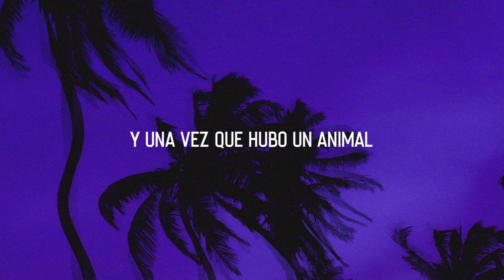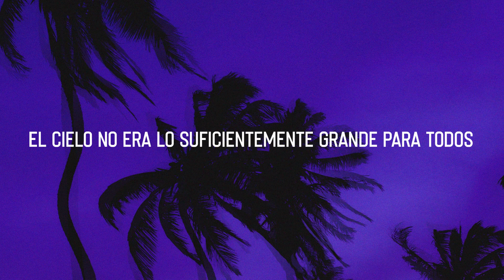Of Monsters And Men - Dirty Paws (Kygo Remix) || Sub Español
Mi traduccion no es perfecta, pero hago lo que puedo. :)